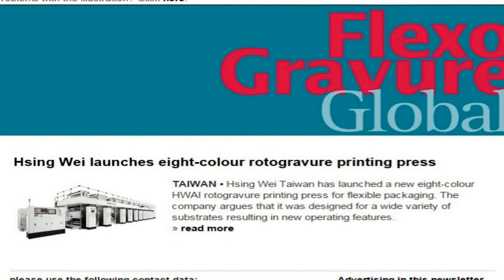روٹوگریوئیر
100% rotogravure printing press made in Taiwan